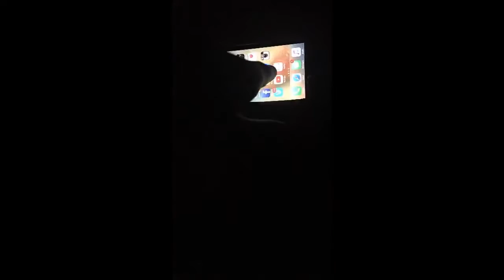Joanna Kuchta's Snaps // 21 - 22 Dec ✨✨